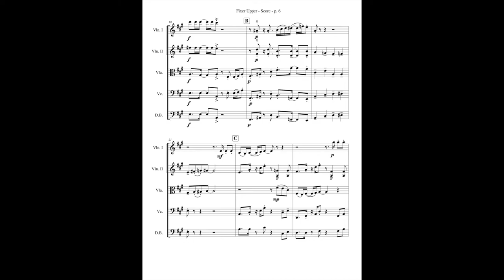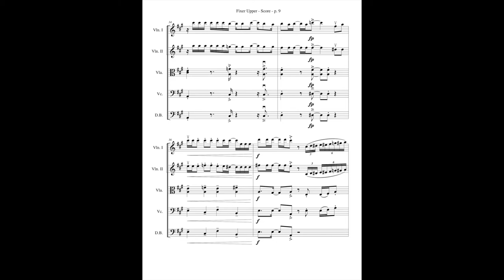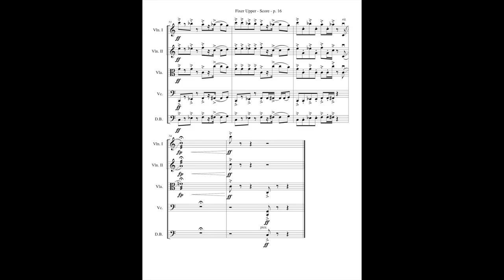Fixer Upper - Frozen - String Quartet (Quintet)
Instrumental version of "Fixer Upper" (the Trolls' Song) for String Quartet, with an optional Double Bass part (String Quintet). From Disney's Frozen, released in 2013.